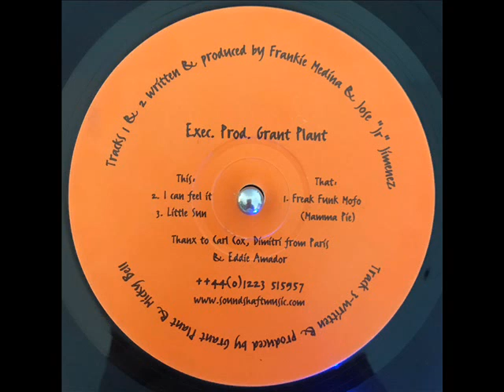Frankie Medina & Jose JR Jimenez - Freak Funk Mofo (Mamma Pie)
MTV 003
A